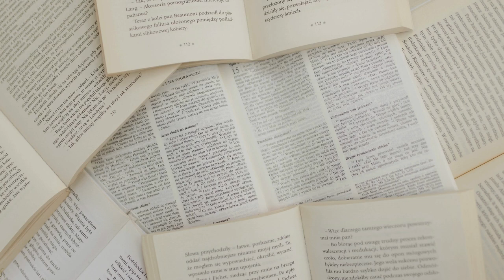Le Perroquet, ou le Magicien suédois. É.L Lamothe-Langon. Livre audio gratuit lu par Angélique.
RÉSUMÉ:
Le comte de Rœdernn tombe éperdument amoureux de Madame de La *** qui le refuse. Mais pour le comte de  Rœdernn gâté par de nombreux succès, " réussir lui semblait être un droit, et tout refus un outrage..."

Étienne-Léon de Lamothe-Langon _ Souvenirs d’un fantôme _ Chroniques d’un cimetière _
tome 1_ Le Perroquet, ou le Magicien suédois.

Open your mind  vous offre un moment agréable avec sa rubrique "LIVRES AUDIO GRATUITS" . Vous y trouverez des livres lus pour vous accompagner dans vos promenades;  trajets quotidiens;  séances de sport; de ménage; moments de détente ou du coucher  etc...
Vous ne perdrez plus un instant pour vous divertir ou vous cultiver pendant vos activités.
Ces lectures sont donc faites pour tous en général et en particulier pour les personnes qui ne peuvent pas ou plus lire.
Je n'encourage pas là les jeunes à ne plus ouvrir leurs livres. Au contraire je leur conseille dès qu'il leur sera possible de quitter leurs écrans pour savourer la lecture d'un bon livre en papier. La lecture a de nombreux avantages et développe de multiples bienfaits pour le développement personnel de chacun ;)
Et pensez aussi que tous n'ont cette chance incroyable de pouvoir lire.
Ce partage représente un travail considérable d'heures d'enregistrements mais aussi d'arrangements et de mise en place pour vous les offrir. VOUS NE POUVEZ EN AUCUN CAS LES EXPLOITER DANS UN BUT LUCRATIF, il en va de soi. Je vous rappelle qu'il existe des sanctions spécifiques dans ce cas et qu'il est préférable de respecter cet avertissement. Vous pouvez par contre les écouter et les partager.
Merci à vous d'avoir pris le temps de lire cette description et de respecter ce que nous vous offrons avec le plus grand plaisir.